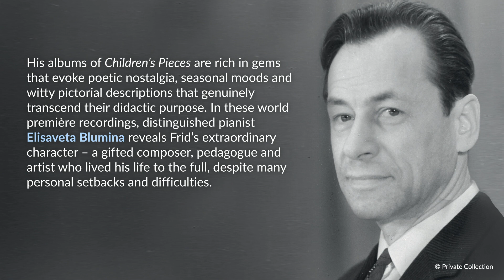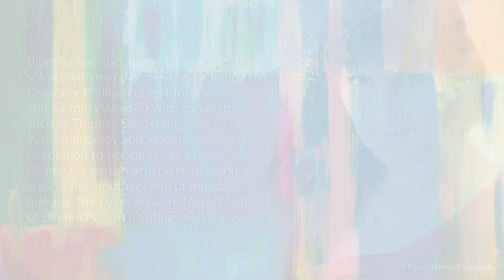Elisaveta Blumina presents piano works by Grigori Frid (world premiere recordings)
Grigori (Grigory) Samuilovich Frid was a distinguished member of the generation of composers born in Russia just before the Revolution of 1917. Frid’s significant corpus of piano music can trace its lineage to Tchaikovsky, Mussorgsky and Stravinsky, and his skill in conjuring entire worlds in music can be heard throughout this recording. His albums of Children’s Pieces are rich in gems that evoke poetic nostalgia, seasonal moods and witty pictorial descriptions that genuinely transcend their didactic purpose. In these world première recordings, distinguished pianist Elisaveta Blumina reveals Frid’s extraordinary character – a gifted composer, pedagogue and artist who lived his life to the full, despite many personal setbacks and difficulties.

Elisaveta Blumina's Critically-Acclaimed Recordings

USTVOLSKAYA, G.I. / SILVESTROV, V. / KANCHELI, G.: Piano and Orchestra Works

SILVESTROV, V.: Piano Music - Naive Music / Der Bote / 2 Waltzes / 4 Pieces / 2 Bagatelles / Kitsch-Musik